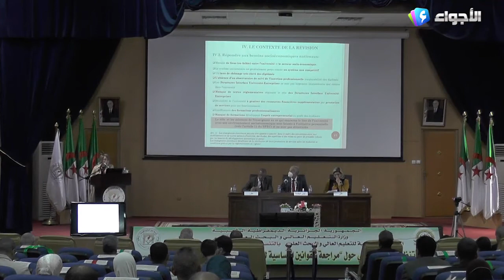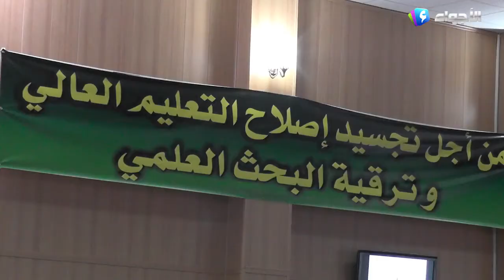الأغواط - لقاء وطني للاتحادية الوطنية للتعليم العالي و البحث العلمي